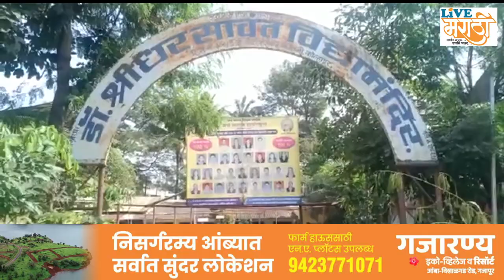संस्थाचालकांचा शिक्षकांना शालेय कामकाज करण्यास अटकाव : संजय पाटील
कोल्हापुरातील रुईकर कॉलनीतील डॉ. श्रीधर सावंत विद्यालयाच्या शिक्षकांना चक्क संस्थाचालकांनीच परिसरात कामकाज करण्यास अटकाव केल्याचे मुख्याध्यापक संजय पाटील यांनी सांगितले.